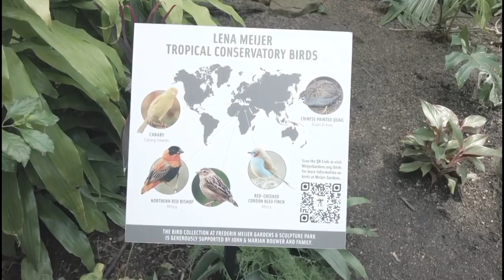Meijer Garden Tours | Frederik Meijer Gardens & Sculpture Park | Desi student in USA | Pritaam Some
Hi Guys,

This video is all about exploring Frederik Meijer Gardens & Sculpture Park in Grand Rapids, Michigan during the Summer of 2022.
This video has tried to capture the city life from the perspective of an international traveler (who also happens to be an international student from India) who was exploring the city firsthand during his course of study.  Sit back, relax and enjoy the video.